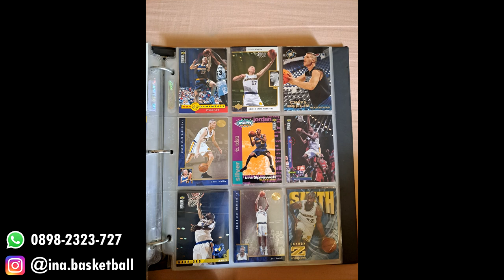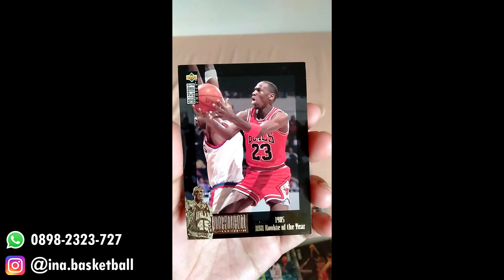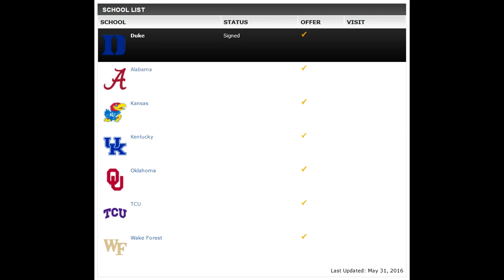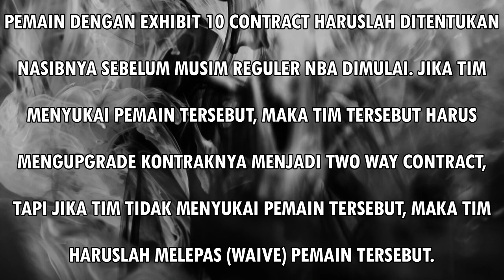Lika-Liku Perjalanan Marques Bolden di NBA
Hub 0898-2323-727 atau DM Instagram @ina.basketball

Thumbnail: Patrick McDermott

Source: Bart Young; David Liam; Sam Forencich; Lance King; Michael Hickey; Garrett Ellwood; Fernando Medina; Patrick McDermott